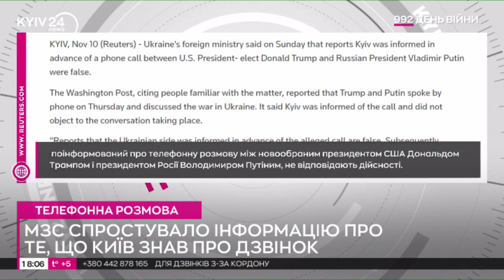🤔"Це чиста ВИГАДКА": У Кремлі РІЗКО ЗАПЕРЕЧИЛИ розмову Трампа і Путіна!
Пресекретар правителя Росії Дмитро Пєсков заперечив, що Дональд Трамп у четвер мав телефонну розмову з російським правителем Володимиром Путіним, про що написало видання The Washington Post. У штабі Трампа не спростували повідомлення про розмову з лідером Кремля.